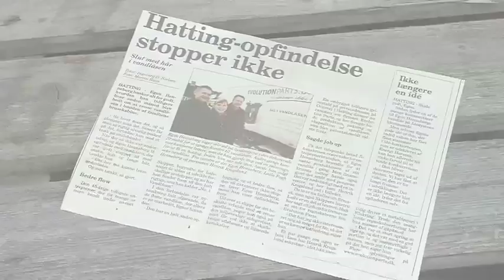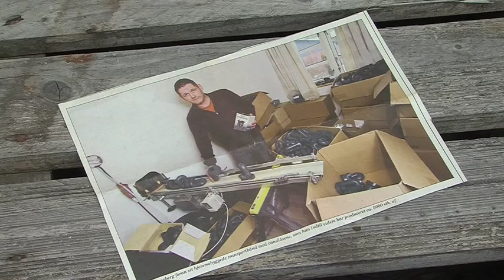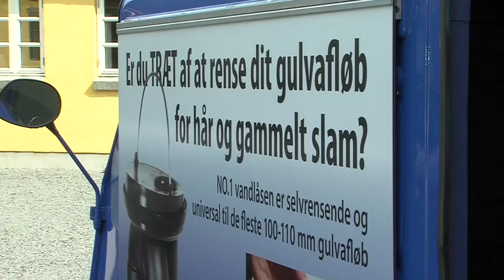Evolutionparts.dk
Selvrensende vandlås